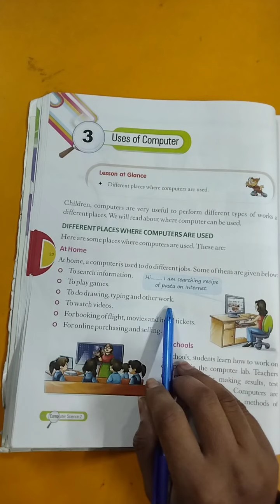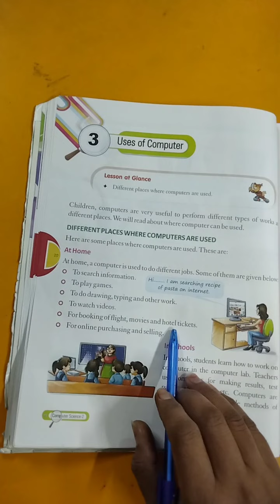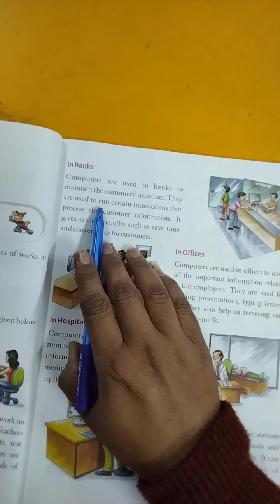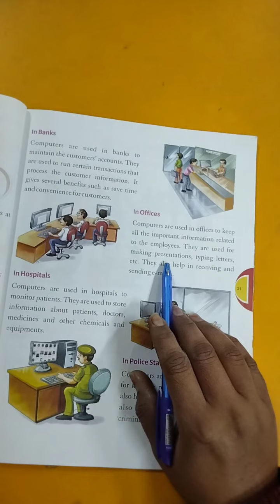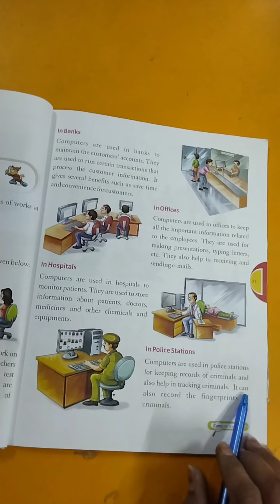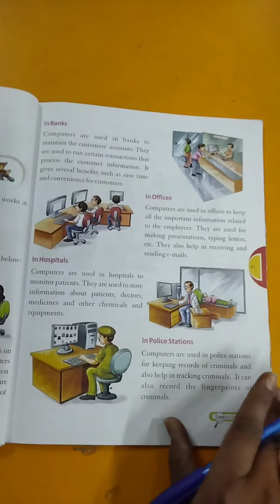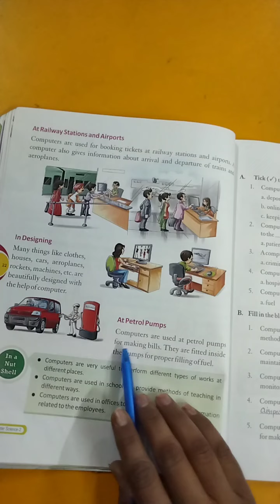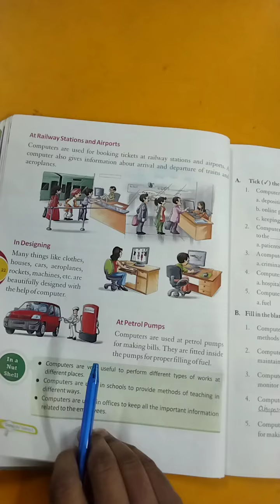Std 2 Computer Chapter 3